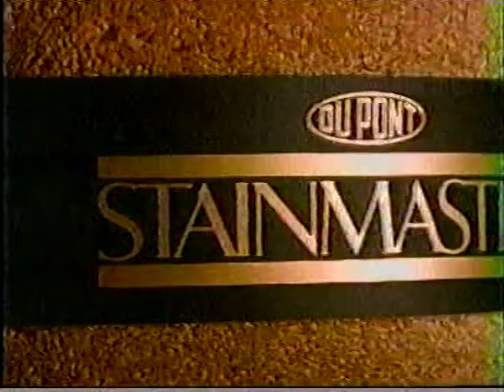OLTL 4-5-88 - 4-13-88 pt8